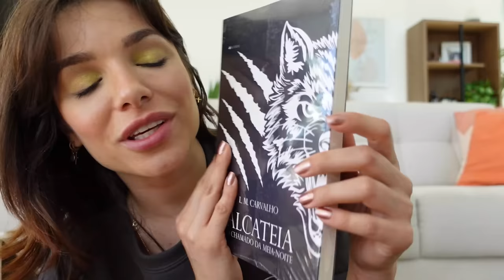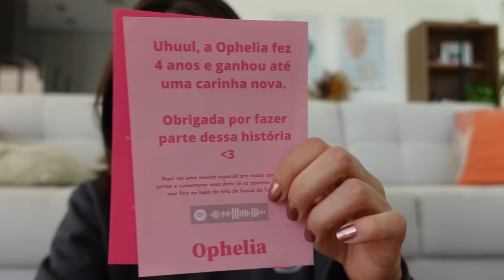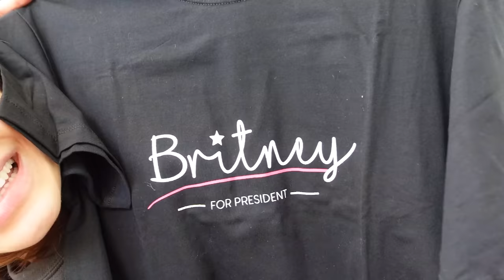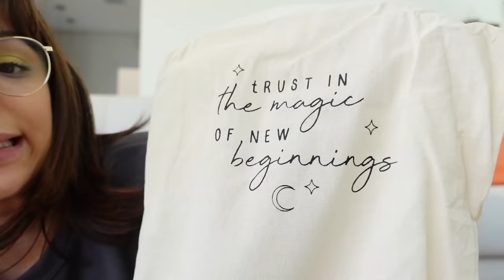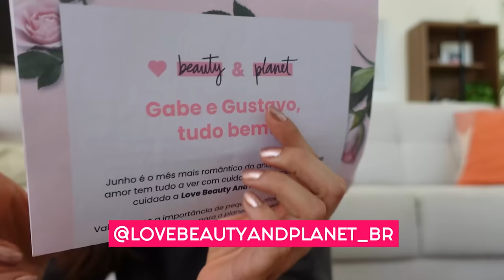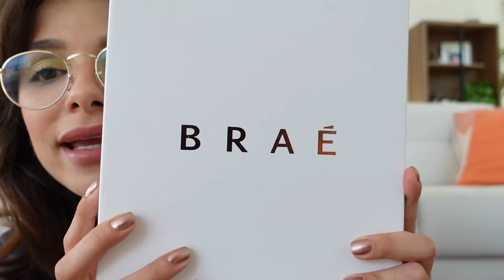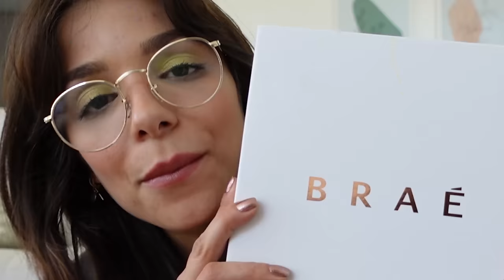RECEBIRUSSS! SÓ COISA LEGAL!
Hello povoo, tava com sdd de fazer um video assim! hahah

♥ Cupons
AMARO - GABEZANQUI
SHEIN - S4GABEZANQUIBR
VIZZELA - GABE15